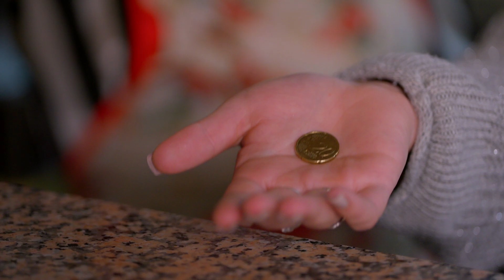Festa dos Compadres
Vídeos feito no âmbito da promoção da "Festa dos Compadres" com participação do "Compadre do Jodé" e das  "Meninas do Café"